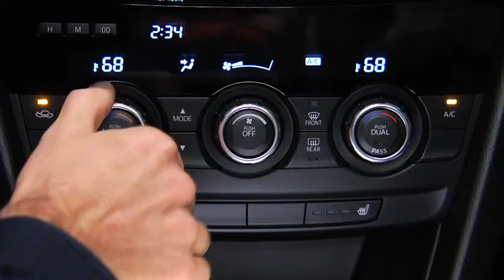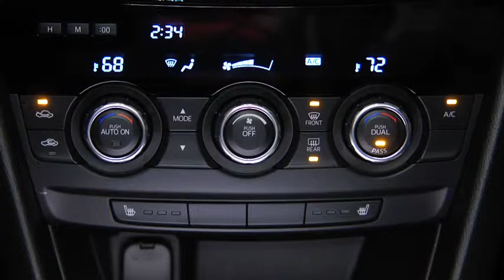2014 Mazda6 — Automatic Climate Control Mazda USA